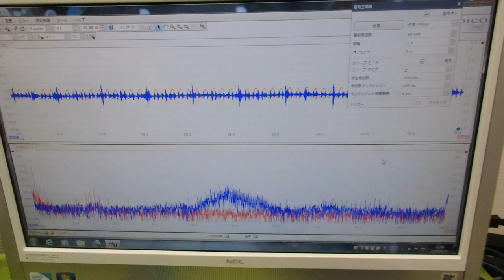メガヘルツの超音波発振制御プローブを利用した実験動画 ultrasonic-labo